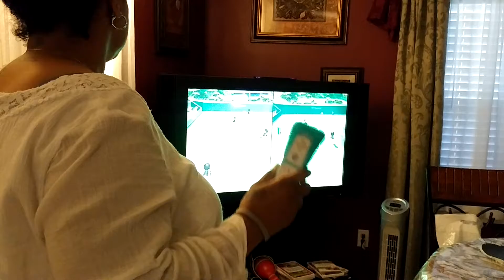T & Zi playing Tennis